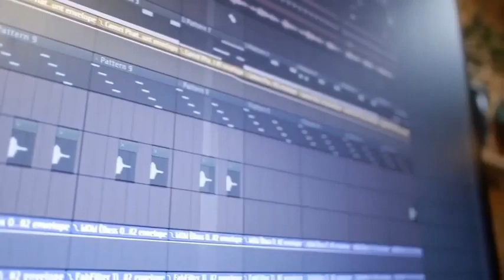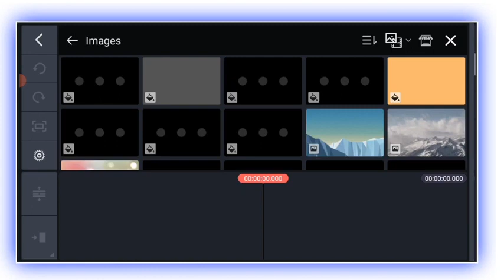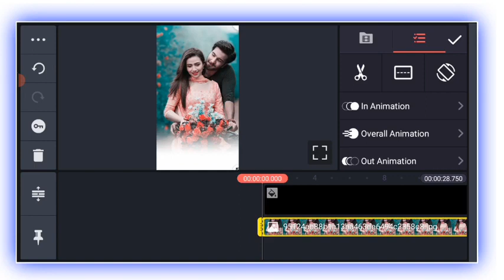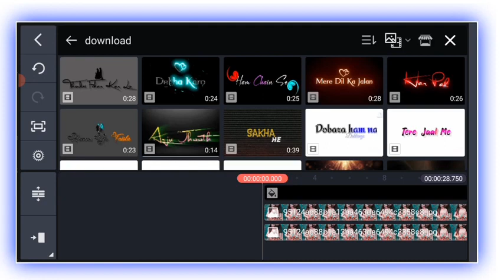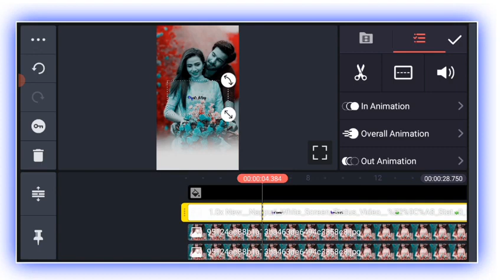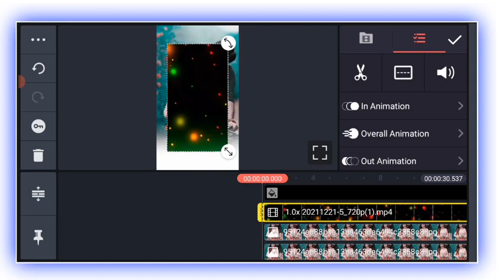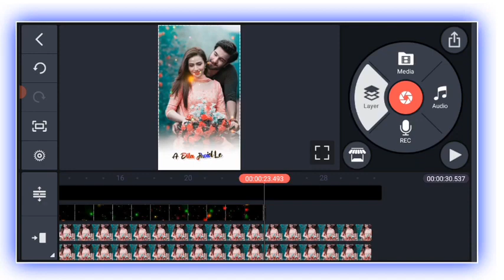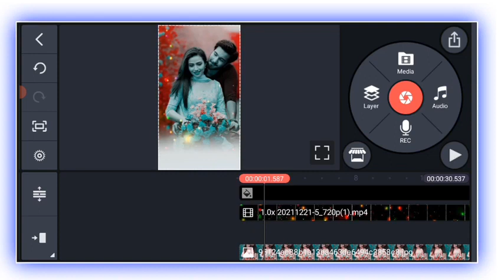🎧Nagpuri Status Video Editing Kaise Kare || Kinemaster Video Editing || Status Video Kaise Banaye 🥰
Your queries...
1. full screen whatsapp status video kaise banaen
2. full screen whatsapp status video kaise banaen in kinemaster
3. full screen whatsapp status video kaise banaye in kinemaster tutorial
4. full screen whatsapp status kaise banaye kinemaster
5. full screen whatsapp status kinemaster se kaise banaen
6. full screen whatsapp status
7. full screen whatsapp status tamil
8. full screen whatsapp status love
9. full screen status video kaise banaen
10. full screen status kaise banaen kinemaster se

➡️     ( My status chanal video link)  ➡️

👉 project file download and kinemaster inport

👉 new style bhojpuri dj status video editing

👉 bhojpuri rimix dj status video editing

👉 Trending dj status video editing bhojpuri song

👉 hindi song dj status video editing

👉Editing से Releted कोई भी doute हो तो नीचे comment कर के पूछ सकते हैं l आपको तुरंत replay mil जायेगा l

From Ranchi
Jharkhand